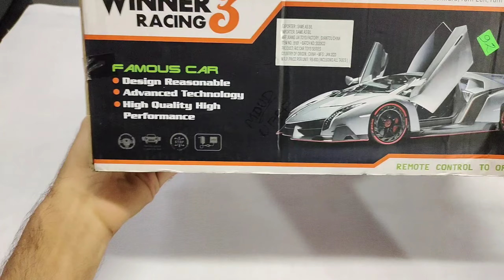RC LEMBORGINI Car Unboxing & Testing 🏎️||Fastest Open Rooftop &Open The Door car Review👌💯🤔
MD 007 CAR LOVER

Hiii guys hop karta hu app sab theek honge

YOUR QUERIES --
Rc cars unboxing
Rc monster cars
Remote control plan
Remote wali car
Robot car
Rc robot car
Online best rc cars
Online best toys
Gift for kids
Rc robot
Remote control robot car
Model cars
Diecast cars collection
Diecast cars in india
Indian model cars
Musical train
Musical toys
Unbreakable toys
Unbreakable cars
Metal cars
Musical gun
Soft toys
Air plan
Remote control plan
Monster cars
Fastest rc cars
Best fastest rc monster truck
Remote control jcb unboxing
Unboxing toys videos
Remote control stunt car
Stunts cars
jeep cars
Resing cars
Rc rasing cars
Spider cars
Spider man
remote wali car
remote wala jcb
stunts cars
cars video
shorts video
YouTube shorts